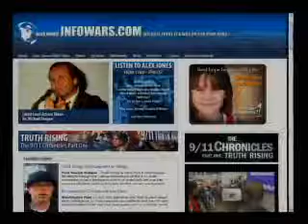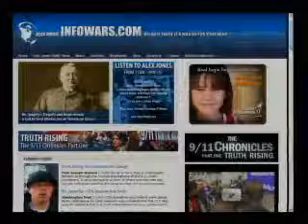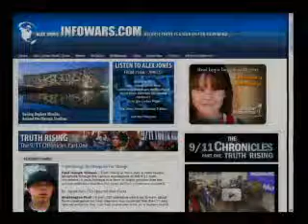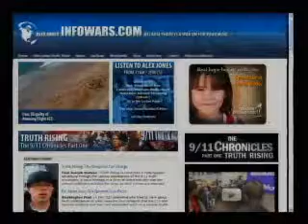CO Calgary on the Alex Jones Show pt4.flv